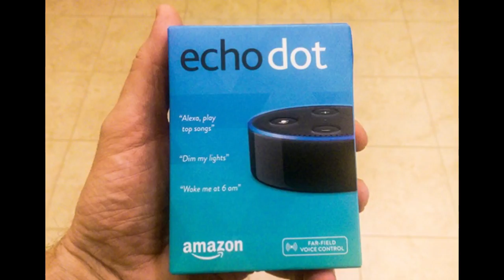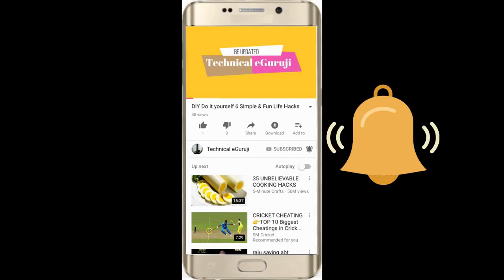Amazon के स्मार्ट स्पीकर्स की भारत में घटी कीमत, जानें- फीचर्स -Introducing Amazon Echo-Tech eGuruji